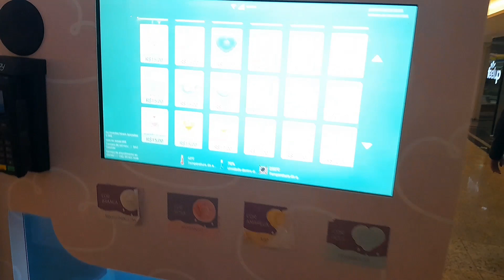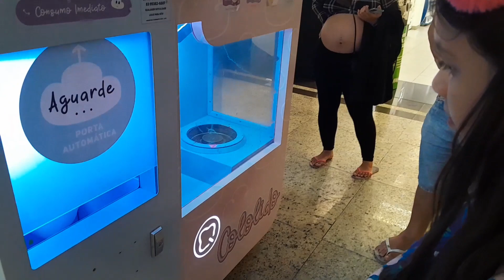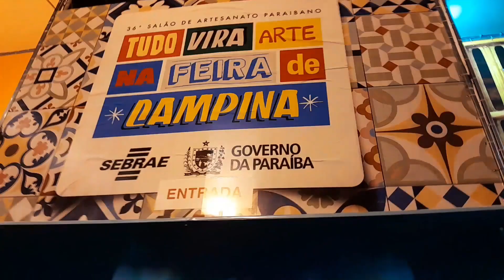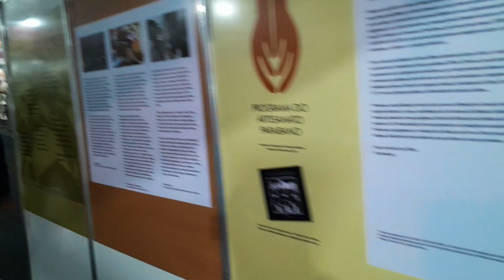Conhecendo A Feira De Artesanato Em Campina Grande 🥰 Clubinho da Bella Vitória ✌️